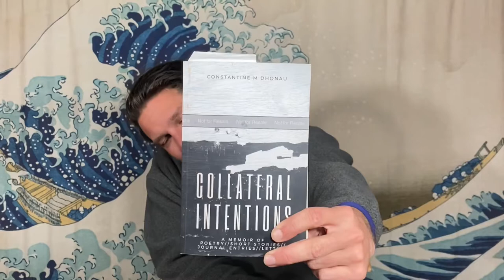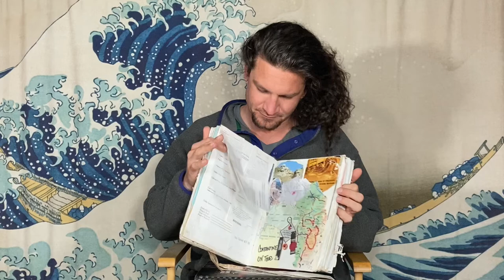Collateral Intentions: Story of a Story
Constantine specializes in Religious Harm Reduction & Spiritual Recovery for LGBTQ+ Couples. He maximizes results with his clients by uniquely combining Self-Compassion, Neuro-Linguisitic Programming, Positive Intelligence™, Research Psychology, Wilderness Therapy, Mental Health First Aid™, and Daoist Philosophy. He works exclusively with a limited number of clients per year 1:1 and 2:1 through 5 time-tested and research-backed coaching programs ranging from 30-day sprints to year-long total transformations.